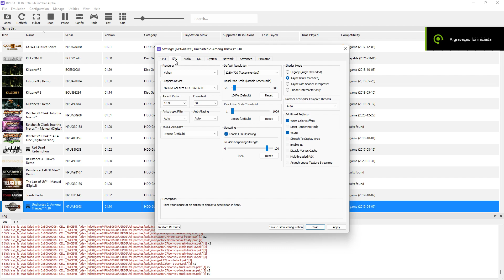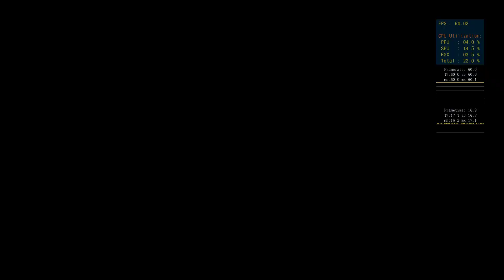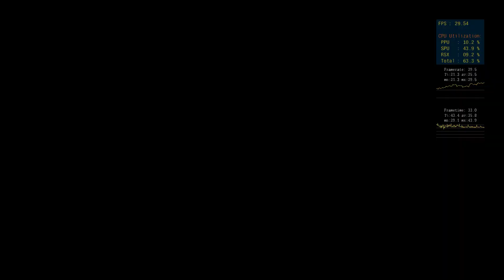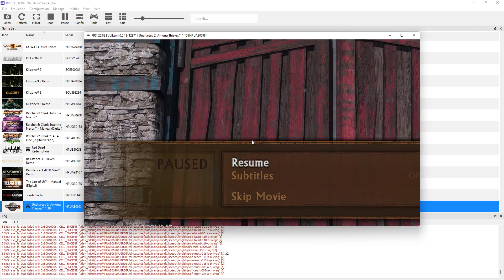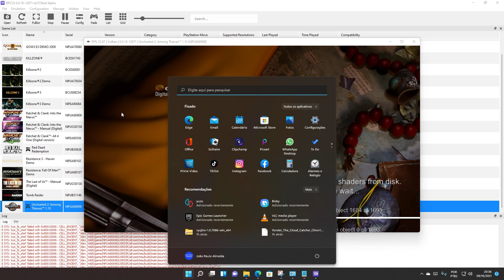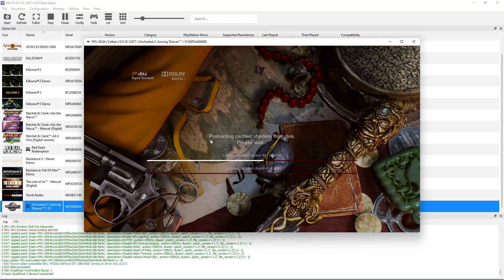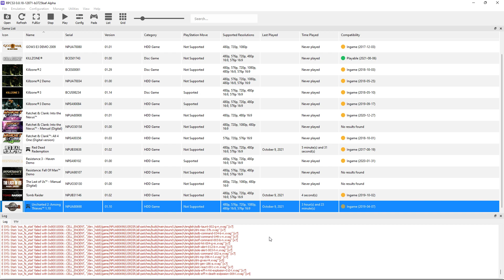Uncharted 2: Among Thieves™ 1.10 RPCS3 BUILDS MASTER APANHANDO LEGAL ZERA!!!!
Emulation Channel
SETUP CONFIGURAÇÃO PRIMÁRIO/SECUNDÁRIO
12GB RAM DDR4 2133MHZ HYPERX  INTEL XMP
M.2 ADATA SWORFISH 500GB
SONY DUALSHOCK 4 CONTROLE
PROGRAMA GRAVAÇÃO VIDEOS AUDIO NVIDIA SHADOWPLAY
WDDM 3.0
Apoie este canal para obter acesso aos seguintes benefícios:
Emulation Channel
SETUP CONFIGURAÇÃO PRIMÁRIO/SECUNDÁRIO
WINDOWS 11 INSIDER PREVIEW 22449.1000 (rs_prerelease)
TUF B360M-PLUS
12GB RAM DDR4 2133MHZ HYPERX INTEL XMP